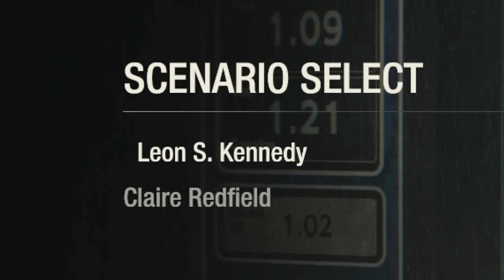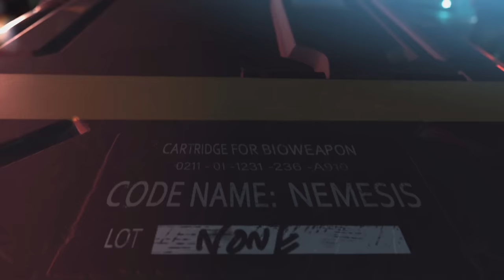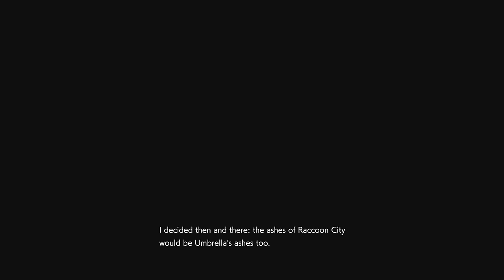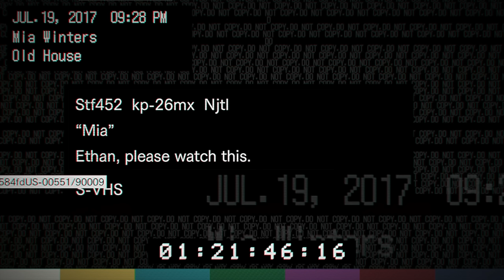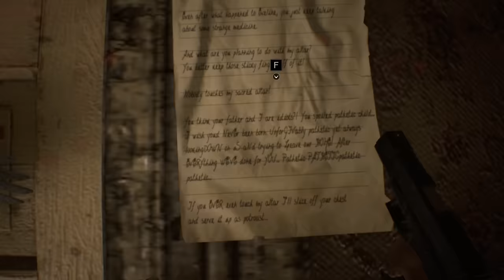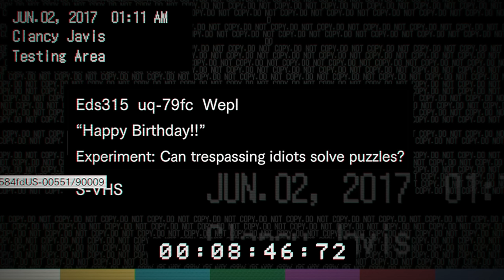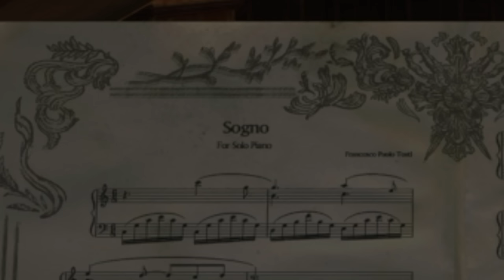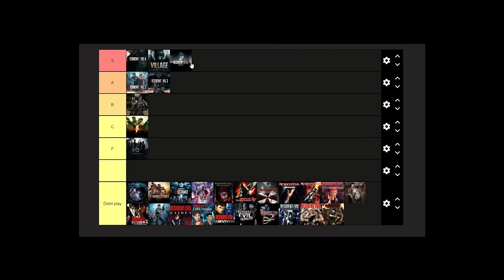I Beat Every RESIDENT EVIL Game in ONE VIDEO...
In Today's Video, I Beat EVERY RESIDENT EVIL Game In One Video! I bought all 8 mainline RESIDENT EVIL Games and played them to completion. I know there are other spin-offs of Resident Evil but I won't be playing those for this video. This idea was inspired by GhostPlace and Astral Spiff, But instead of FNAF, I beat RESIDENT EVIL.

Inspiration:@ghostplace @AstralSpiff

0:00 Intro
0:41 RE1
12:40 RE2
27:09 RE3
40:15 RE4
1:04:00 RE5
1:15:53 RE6
1:23:03 RE7
1:38:29 RE8
1:51:34 Tier List
1:54:36 Outro